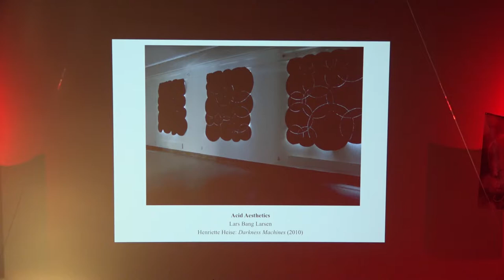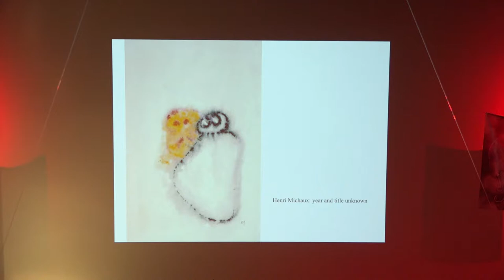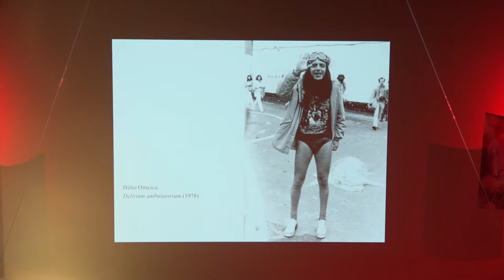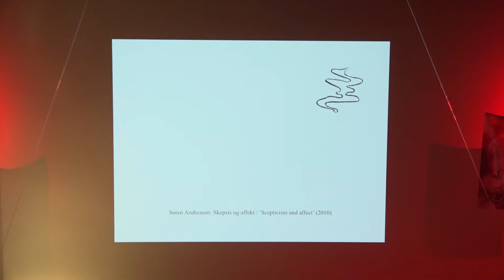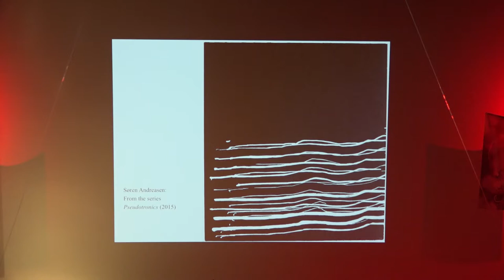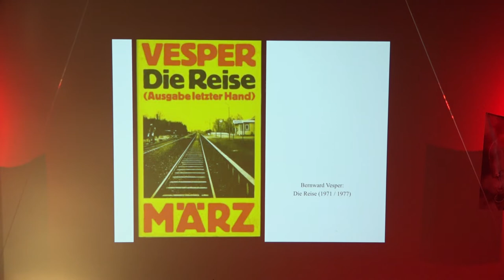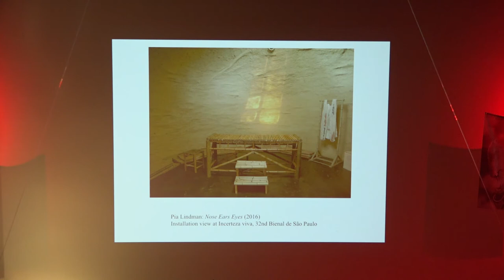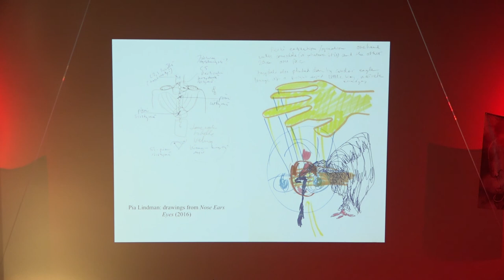Lars Bang Larsen, Acid Aesthetics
WHAT IS HAPPENING TO OUR BRAIN?

ART & LIFE IN TIMES OF COGNITIVE AUTOMATION

Was a conference-festival organized by the Gerrit Rietveld Academie that took place on March 22, 23, and 24, 2016 at Stedelijk Museum Amsterdam.

Studium Generale Rietveld Academie invited André Lepecki, Melanie Bühler, and Warren Neidich to each inaugurate a discursive and performative program of one day.

March 23
The Brain Without Organs: Psychedelic Drugs and Emancipation
curated by Warren Neidich:
In the past few years, the artistic community has begun to understand the importance of having a say in what we should do with our brain as the noted philosopher Catherine Malabou has suggested. We no longer want a flexible brain imposed from without, sculpted by neoliberalism to do its bidding, but rather a proactive brain, which constructs a world according to an alternative logic, rendering, instead, a poetic and emancipated brain. The artistic community has been resistant to incorporating the knowledge of neuroscience into its repertoire of artistic and creative apparatuses and devices, fearing its message might seem reductive and deterministic. But recently an acceleration in the technologies interfacing with the brain, such as brain-computer interfaces, neural dust, cortical implants and optokinetics, as well as the burgeoning fields of consumer neuroscience, institutional neurolinguistic programming and neuroeconomics have created an emergency, necessitating a post-humanistic response. We want a material brain that is noisy, empathic and open. Not an optimized one that can work longer hours in front of computer screen more efficiently! This is the point from which The Brain Without Organs: Art, Psychedelic Drugs and Emancipation takes off.
    Artists and poets have long understood the importance of mind expansion as a space of inspiration. Many a wordsmith has scribbled down a line or two while inebriated. Since 1960 psychedelic drugs have guided them on journeys to formerly inaccessible areas of consciousness, all in the spirit of finding expressions in sublime syllabic and imagistic concatenations. Recently there has been a resurgence of interest in psychedelics, especially, Ayahuasca. Its role as a serotonergic analogue with tremendous healing powers has led to its recent popularity. Noteworthy is its neuro-trophic potential, increasing neuroplasticity, especially, in the treatment of depression and drug addiction. However its role in eliciting mystic journeys is by far the most important factor in its rise in popularity, spurring an entire tourist industry around its use. Experts in the field of art history, shamanistic practices, curating, psychoanalysis and neuroscience have been assembled here to address the role of these drugs in their designated fields of interest. Keeping in mind the recuperative powers of capitalism we want to consider whether art and drugs might provide a way out of the conundrum, just on the horizon, of neuro-totalitarianism.

With: Warren Neidich, John C. Welchman, Daniel Pinchbeck, Florencia Portocarrero, Lars Bang Larsen.